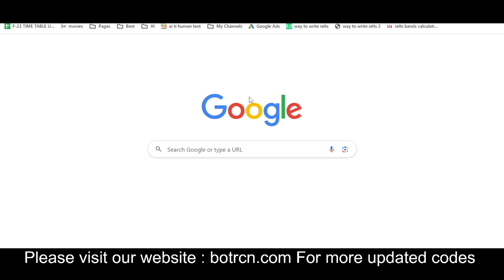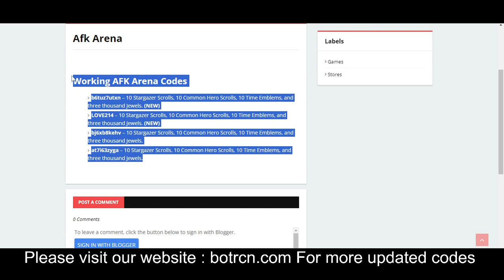AFK ARENA CODES || PROMO CODES FOR AFK ARENA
This is a roguelike survival mode with over 20 skills available for you to combine. Faced with endless waves of monsters, all you can do is keep fighting,

Your Questions
1) AFK ARENA CODES
2) PROMO CODES FOR AFK ARENA
3) AFK ARENA REDEEM CODES 2024